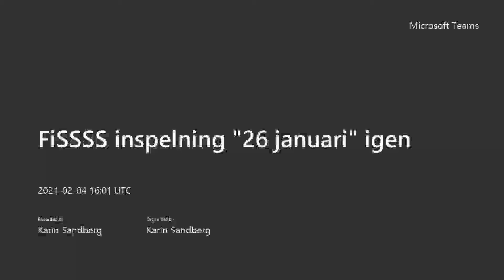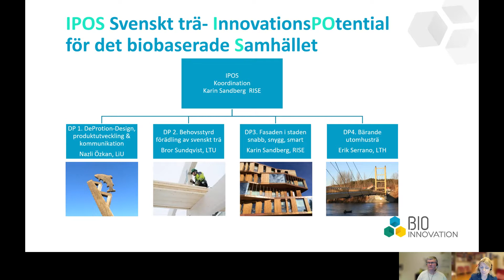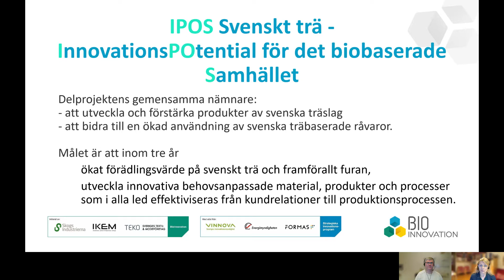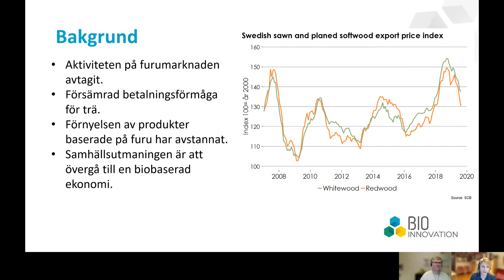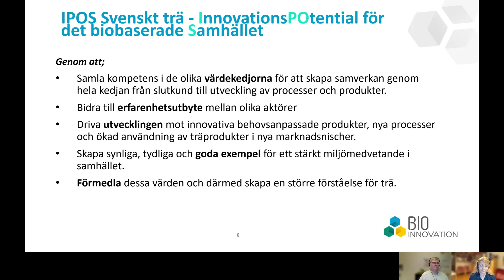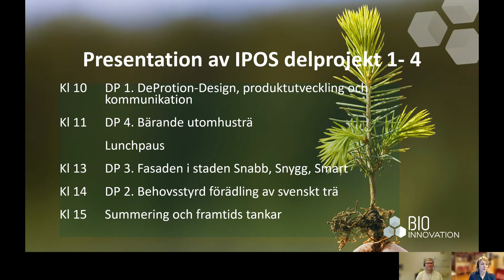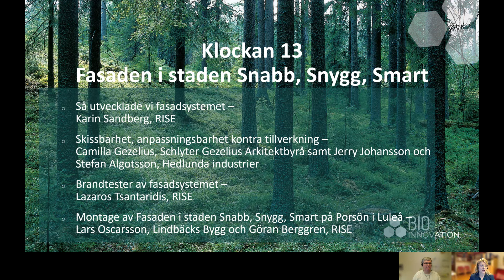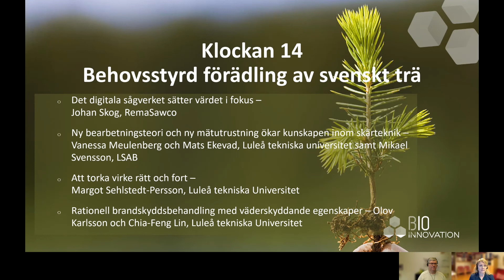Resultat från IPOS: Introduktion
Inspelning från januari 2021. Medverkar gör Karin Sandberg.